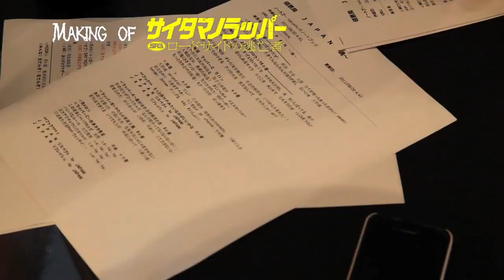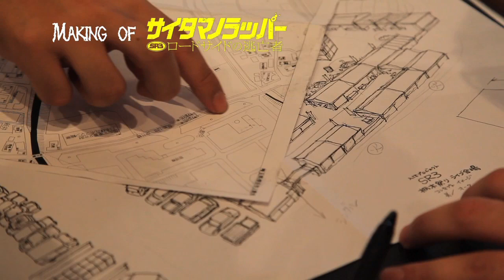「SR サイタマノラッパー」私たちはこうして映画を作った【ラップ練習1】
この動画は2012年春公開予定『SR サイタマノラッパー ロードサイドの逃亡者』のメイキング映像第二弾です！
今回はラップ練習の様子をお届けします！こうして伝説が始まった！！

■info.
映画「SRサイタマノラッパー」シリーズの最終章『SR サイタマノラッパー ロードサイドの逃亡者』が2012年春に公開！

■story:
「SR サイタマノラッパー」「SR サイタマノラッパー2 女子ラッパー☆傷だらけのライム」に続く、シリーズ第3弾。1作目でIKKU、TOMと別れ上京した元"SHO-GUNG"MIGHTYのその後が描かれる。ラップをあき-らめきれず、チャンスを虎視眈々（こしたんたん）と狙っていたが、現実は厳しい。そして、ある事件をきっかけに徐々に追い込まれていく...

月額840円で今ならなんと毎月9通も購読可能！一通あたり93円！
売上はすべて映画製作に充てられています！